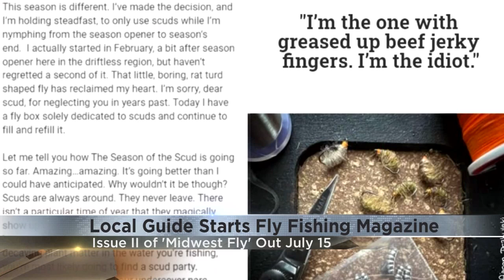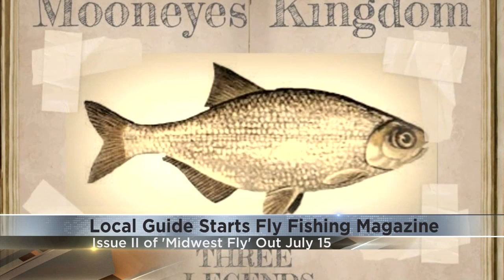As more anglers try fly fishing, Eau Claire guide starts online magazine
Eau Claire Anglers owner Stephen Wisner talks about fly fishing in the Chippewa Valley and his new magazine 'Midwest Fly'